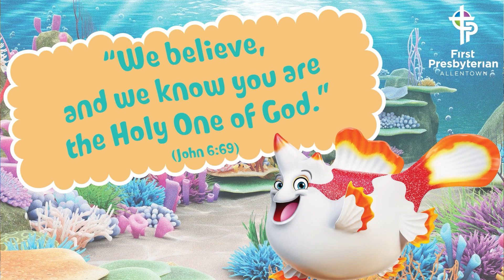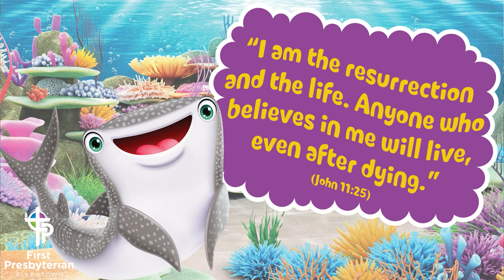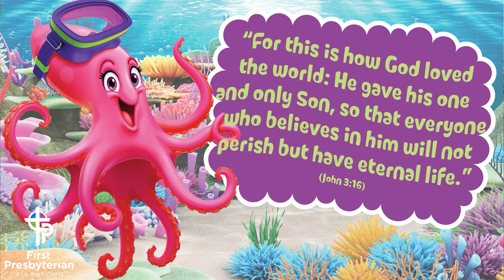Fin-tastic Finale! (VBS 2024)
The Fin-tastic finale from the final day of the SCUBA VBS, June 21, 2024